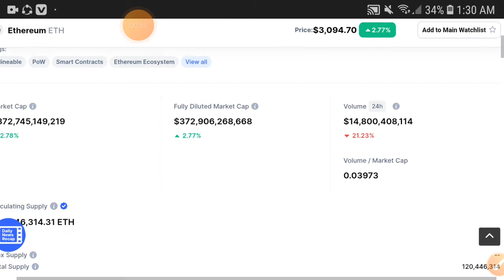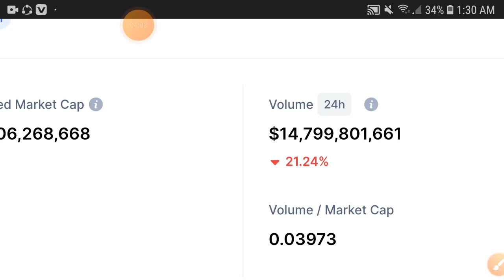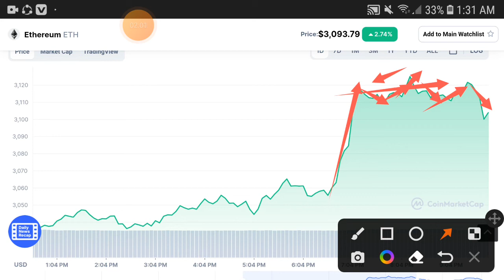Eth Holders Watch || Ethereum Price Prediction! Eth Today Update